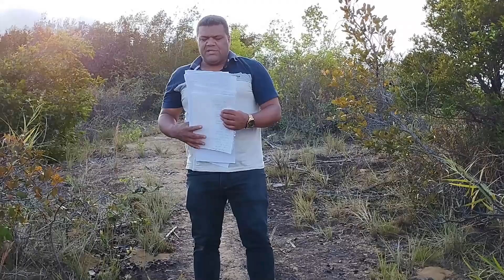ORAÇÃO no MONTE PARTE 01